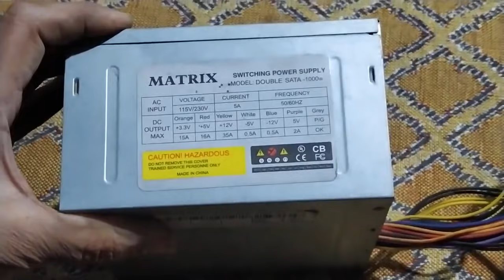كيف تستفيد من بور الكمبيوتر القديم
كيف تستفيد من كمبيوتر قديم
أستفيد من بور الكمبيوتر القديم
تحويل بور الكمبيوتر القديمة لعدة خدمات
تحويل بور سبلاى لشاحن سيارة